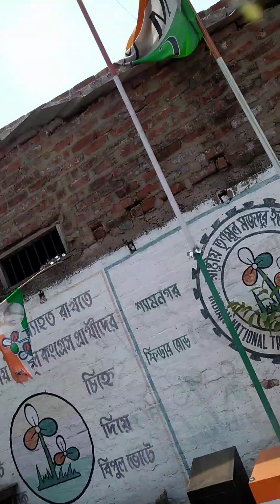একটু দরকারি কিছু কাজে বাইরে গেলাম রোদের মধ্যে।❤️❤️❤️